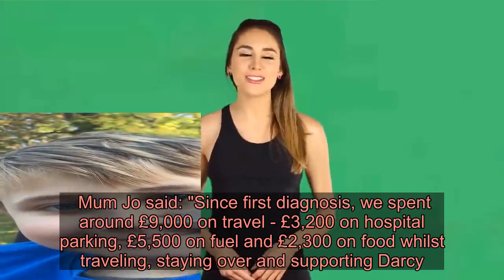Parents of boy, 11, with cancer face £5,000 parking bill for hospital visits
THE parents of an 11-year-old boy with blood cancer say they are forced to spend £3,400 on PARKING just to take their son to hospital for treatment.  Jay and Jo Sturman travel the 166-mile round trip from their home in Louth, Lincolnshire, to Sheffield to be with their son Darcy, but say they are crippled by rising fuel and parking costs.   Darcy was diagnosed with Acute Myeloid Leukaemia in September 2017 when he was just eight years old  The family say they have driven around 24,000 miles for hospital visits alone, often visiting twice or three times per week.  Mum Jo said: "Since first diagnosis, we spent around £9,000 on travel - £3,200 on hospital parking, £5,500 on fuel and £2,300 on food whilst traveling, staying over and supporting Darcy."  Jo estimates she has visited Sheffield Children's Hospital more than 150 times, with parking being a huge concern.  Dad Jay told the Daily Star: “The entire hospital only has 26 spaces which is a bit of a joke.  “We have no chance of being able to park there.”  Instead, the family pay £16 a day to park in a private lot as the handful of spaces at the hospital in Sheffield are “always taken”.  The Government has pledged to provide free parking for parents of sick children, starting next month.  But Jay worries the hospital won’t be able to comply.  He added: “From what I can see nothing is going to change here and we will be left to pay all the time.”  "We are obviously going to do whatever it costs to be here with him, but financially it is crippling.  “These sorts of things are the hidden costs of cancer. For us it is like having to pay for a second mortgage.   "I have had to take out credit cards just to pay for petrol and parking and it doesn’t seem fair. We are in loads of debt because of the travel costs.  "All we are doing is visiting our son in hospital and it’s financially crippling us.”  "For example, in order to be with Darcy for his second transplant his parents will have to spend a further £900 on parking alone, this is with a 50% reduction - despite the Governments recent pledge of 'free-parking' from 1st April 2020."  Darcy has taken part in clinical trials with chemotherapy drugs alone costing over £40,000.  Sun Online has reached out to Sheffield Children's Hospital for comment.  Other parents of sick kids have also spoken of their rising debts.  Rachel and Chris Nelson were both forced to quit their jobs when their six-year-old son Blaise was diagnosed with a life-threatening brain tumour.  They said they were so poor that they were living on Univer